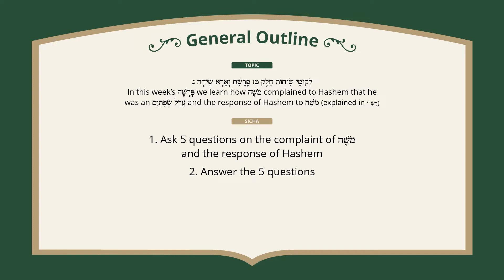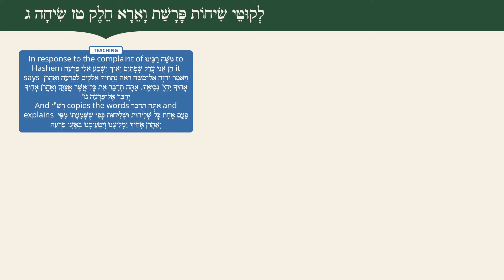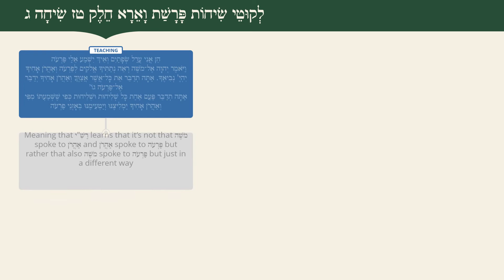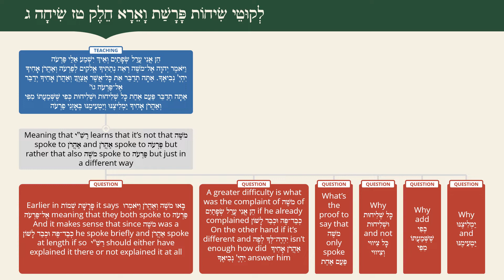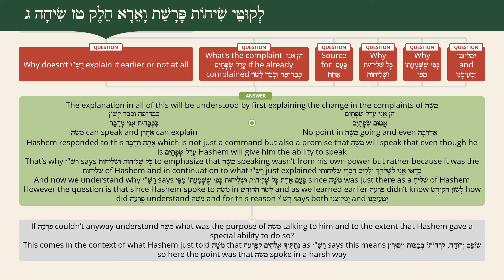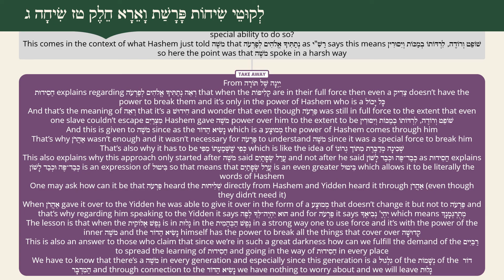Likutei Sichos, Chelek 16, Vaeira 2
Moshe's complaint about speaking to Pharaoh (Rashi)

From Likutei Sichos Chelek Tes Zayin Vaeira Sicha Gimmel